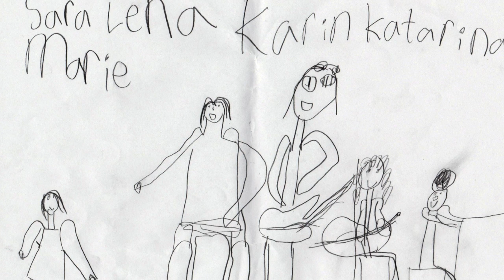Beats with every drum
Music and Lyrics Lena Einhorn